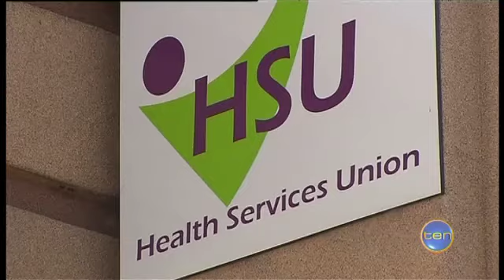HSU arrest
Former Health Services Union boss Michael Williamson has handed himself into a Sydney police as investigations into corruption at the Union's East Branch continue